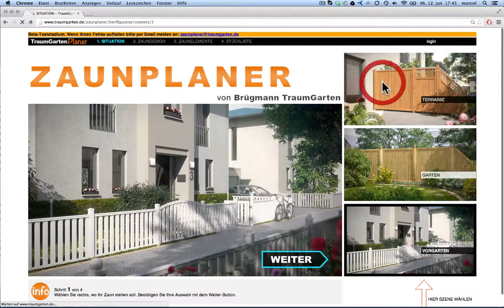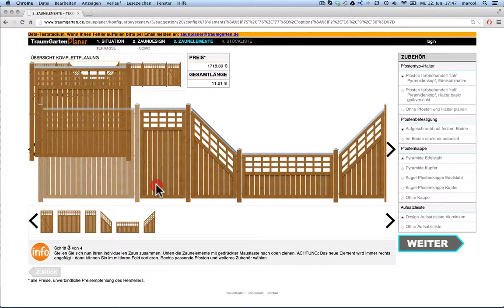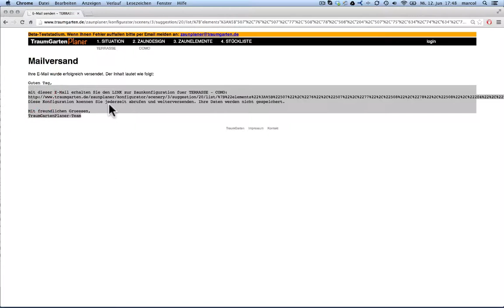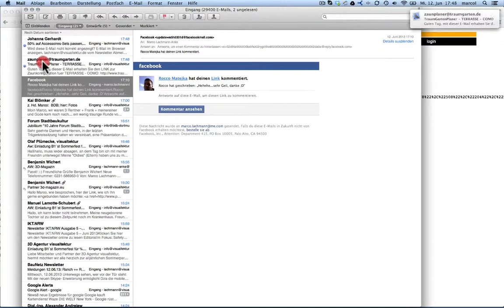Zaunplaner - der 3D Konfigurator für Zäune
Dieses Video zeigt den Zaunplaner von Brügmann Traumgarten.

SOFORT LOSLEGEN!
Sie denken, der Aufbau eines Konfigurators für Ihr Produkt wäre ein kompliziertes Projekt? – Jetzt nicht mehr! Mit unserem WunderKonfigurator sind sie in wenigen Stunden online: Herunterladen, installieren, Produktdaten und -bilder einspielen – fertig!

Komplett fertig optimierter Konfigurator
Diverse Konfigurationsmöglichkeiten wählbar
Einfache Installation auf Ihrem Server und Einbindung in Ihre Webseite
Excel-Import für Produktdaten
Einfacher Bild-Upload
Logo und Farbgestaltung anpassbar
SEO OPTIMIERT
Der Konfigurator wird Ihre Kunden einfach & schnell zum individuell passenden Produkt führen. Aber er kann noch mehr! Er bringt Ihnen auch neue Kunden auf Ihre Webseite. Denn er erzeugt Produktseiten, die Google gut findet und auf der ersten Ergebnis-Seite zeigt.

Erfassung von Such-Keywords für jede Auswahlmöglichkeit
Automatische Suchmaschinen-Optimierung aller Produktseiten
Korrekte Benennung aller Bilder für optimale Platzierung der Produktbilder
Automatische Erstellung einer Sitemap
Suchmaschinenoptimierung
buerostuhl Produktbilder
MIT PRODUKTBILDERN BESSER VERKAUFEN!
Eine optimale Präsentation Ihres Produktes ist in einem Online Angebot außerordentlich wichtig. Wenn Sie bereits über Bildmaterial verfügen, können Sie das natürlich ganz einfach in Ihrem neuen Konfigurator nutzen. Gern unterstützen wir Sie aber mit hochwertigen Visualisierungen (computergenerierte Bilder), die viel Geld sparen und perfekt überblenden.

Beratungs-Informationen für jede Auswahlmöglichkeit erfassbar
Bilder, Videos, Texte, Tabellen mit Produktinfos
Erläutern Sie zum Beispiel die Vorzüge des Premium-Zubehörs in einem Video und stellen sie seine Eigenschaften daneben dar
Nehmen Sie Ihre Kunden an die Hand bei der Zusammenstellung des besten Produktes
stuhlkonfigurator
konfigurator-responive
ÜBERALL ERREICHBAR
Ihre Kunden nutzen den Wunderkonfigurator jederzeit. Zuhause. Im Büro. Während einer Zugfahrt. Bei Freunden. Deshalb muss er auf jedem Gerät optimal funktionieren.

Läuft auf Desktop, iPad, iPhone, Android-Tablet und -Phone. Mit jedem Browser und jedem Betriebssystem
Nutzt ausschließlich HTML und JavaScript. Keine Flash. Kein Unity3D. Keine zusätzlichen Plugins
Funktioniert auch bei 360°-Visualisierungen oder Animationen
Alle Bilder werden automatisch auf die für das Gerät optimale Größe skaliert
INDIVIDUELLE KONFIGURATIONSEIGENSCHAFTEN
Ihre Produkte sind so individuell wie Ihre Kunden.

Automatisch oder manuell vorgegebene Konfigurationen auf einer eigenen Seite anzeigen
Mit Bild und Preis
Durchsuchbar nach Produktattributen
OPTIMIERTER VERTRIEB
Ihr Kunde wird optimal beraten auch mit harten Fakten wie Preisen und Lieferzeiten. Mit dem PDF-Ausdruck seiner gewählten Konfiguration bleiben Sie in Erinnerung und er kann damit Ihren Händler kontaktieren.

Automatische Preisermittlung
Lieferzeiten durch Untersuchung der Stückliste
Gestaltbarer PDF Ausdruck mit Bild, Produktinfos, Preis und Kontaktdaten
pdf-konfigurator
Trendomat
TRENDOMAT
Messen Sie, was Ihre Kunden wollen. Erkennen Sie Trends! Passen Sie die Produktdarstellung automatisiert an!

Plugins für Oxid und Magento
Andere Shops auf Anfrage
Alternativ eigenes Shopsystem enthalten
Plugin Konfigurator Eshop

Anbindung an Amazon, eBay, Google Shopping und Home24
Abgleich einzelner ausgewählter Konfigurationen
Mit Bild, Text und Preisen
Marktplatzupload
zeit-fuer-veränderungen
Sie benötigen Hilfe bei der Installation, Befüllung, bei Anpassungen oder dem Betrieb des Konfigurators? – Wir sind für Sie da!